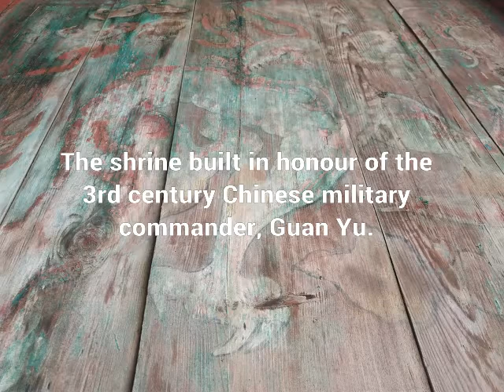Dongmyo Shrine Paintings from the Joseon Era - ASMR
Dongmyo was built as a shrine in Seoul, South Korea in honor of the 3rd century Chinese commander Guan Yu.

In 1599, the Joseon government began construction of the shrine and completed it in 1601. The shrine was financed by the Ming Emperor Wanli. He also provided it with a plaque with his own calligraphy. Three shrines - Dongmyo, Seomyo and Bungmyo - were built in 1601. Unfortunately, only the Dongmyo shrine remains today.